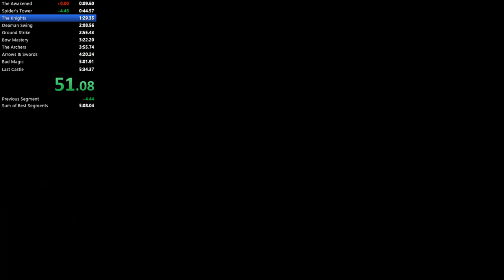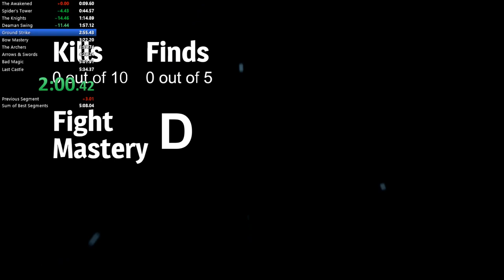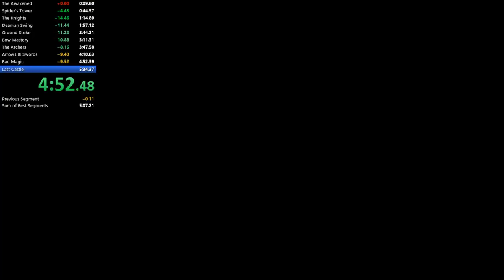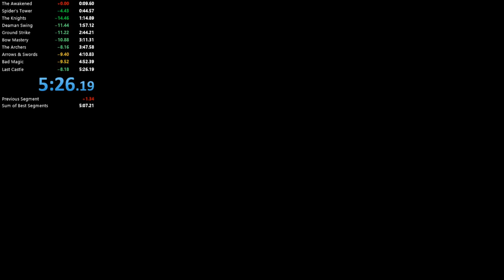Shady Knight Any% [5:26]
Lots of mistakes. Getting goods runs are getting harder and harder.